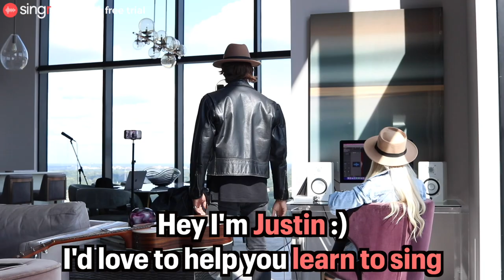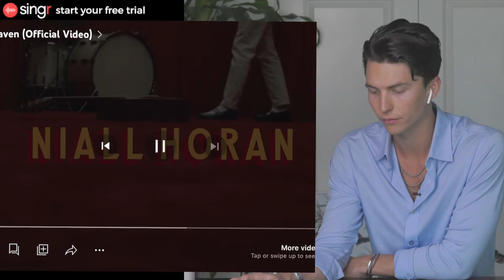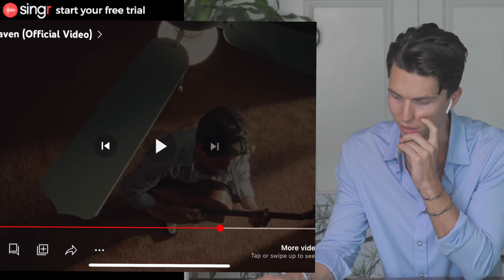Vocal Coach Reacts to Niall Horan - Heaven (Official Video)